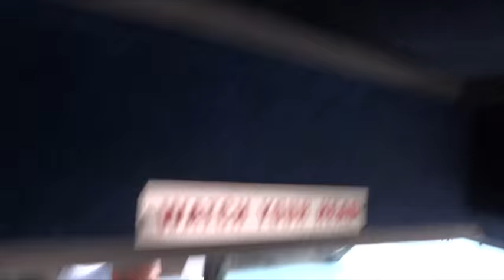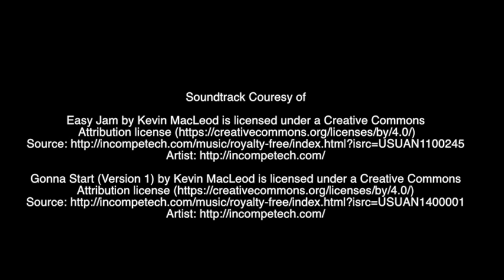Megabus Philadelphia to New York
A Megabus Trip from Philadelphia To New York City
A View from the top Deck Front Seat
Search Lou walter Wilson In Google
For More Videos and Photos